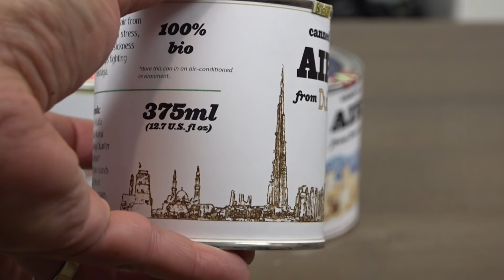Esto es Lo mas raro que he comprado Online y no es broma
Hoy tenemos el video de los productos raros que podemos comprar por internet y buscando buscando encontré estas latas que supuestamente contienen aire de diferentes países, vamos a ver si es verdad.